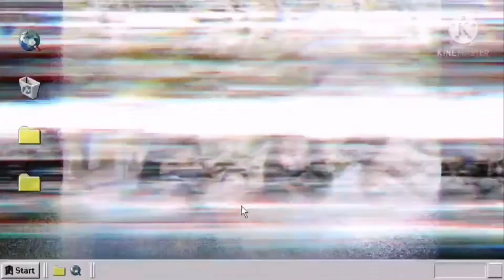รีวิววิตมอร์ส วิตามินวอเตอร์ VITMORES + 2รสชาติใหม่ รสชาติไหนอร่อยสุด | Eat & Drink part68